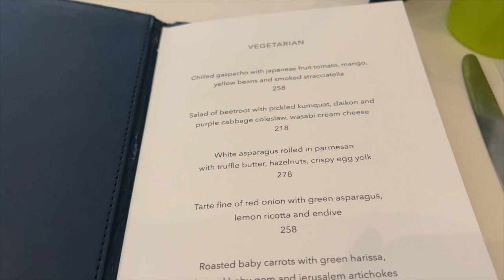Arcane｜1 Star Michelin Restaurant ｜modern European cuisine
Review: Had a perfect dinner sitting near the Kitchen counter, watching  the team in action. The quality of food and service are definitely a Michelin Starred restaurant but the atmosphere is casual and relaxing.

Arcane​Hong Kong Food#1 Star Michelin Restaurant modern European cuisine